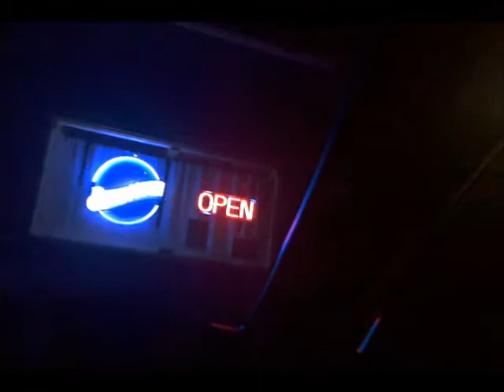LAVA SUNDAY'S@SEEVA'S PUB-OROVILLE CA-KROV 91.1FM RADIO-LION OF JUDAH SOCIETY